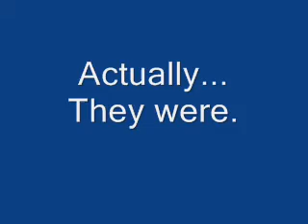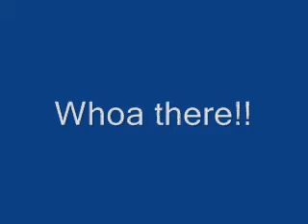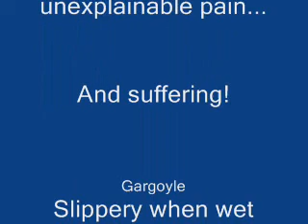Some Balloons... Some rifles... Tons of laughs!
Yep... Water balloons and air rifles. How can you go wrong?